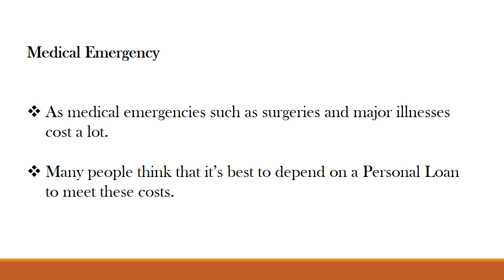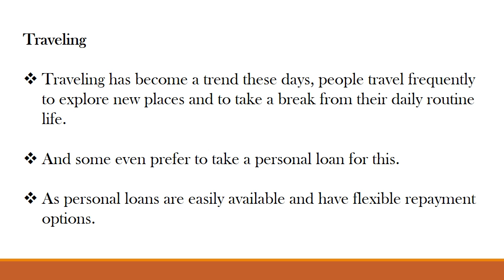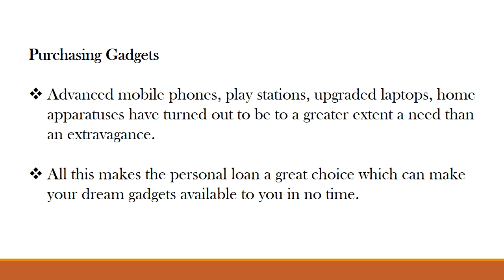7 Reasons to Opt a Personal Loan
The demand for personal loans is increasing among people day by day. The increasing cost of living as well as wide and easy availability of personal loans is the main reason for this.

7 Reasons why more People started opting Personal Loan

Medical Emergency
With regards to health-related crises, there are a few costs that protections plans don’t cover, and these costs can mount quicker than one can envision, on the off chance that they are underinsured or uninsured. In such cases, many people think that it’s best to depend on a Personal Loan to meet these costs. As medical emergencies such as surgeries and major illnesses cost a lot.

Debt Consolidation
Debt consolidation is one of the most common reasons to opt for a Personal Loan in today’s date. Debt traps are common and everyone among the 7 people you meet is trapped in debt.
Personal Loans are a bit expensive with interest rates ranging from 10-22% per annum, but still, they are way cheaper than the Credit Cards which accrue an interest rate of over 30%. Along with this, you get enough time to repay the personal loan as it comes for a tenure period of a maximum of 5 years.
Taking a personal loan is also beneficial when you have more loans on you, in that case, you can repay all other loans by taking a personal loan. This way your monthly payable EMI is reduced.

Improving Credit Rating
A low credit score is a reason of worry for most of the people, as it affects your creditworthiness for your future borrowing.
Personal Loans are a great financial tool to improve their credit scores. People with no or poor credit scores can take a Personal Loan of the small loan amount, and timely repayment of the same can boost in their credit score within a few months. But when one opts for a personal loan, for this reason, he/she can not afford to default on the repayment as any delay can result in fall of CIBIL again.

Funding New Businesses
Getting approved for a business loan that too for a new business is a tough task. You need lots of documents and certain criteria to be met, in terms to qualify for a business loan. Due to these factors, most of the new businesses have to face rejection when they apply for a business loan. Hence, in this case going for a personal loan is the best option, you don’t have tough eligibility criteria and at the same time, there is no restriction on the use of money borrowed.

Wedding Expense
India is known for its big fat wedding. And moreover, people take their family wedding on their financial status. From wedding costumes of the bride & groom to the gifts & hosting a luxury party, it needs lakhs of money. Hence, some kind of shortage of money is not a big deal. Asking for help from relatives & friends is one of the most common things which most of the people preferred previously, but nowadays things are changing and taking a personal loan is one of the solutions to such a situation.

Traveling
Time has changed, things which used to happen once in a while has become a trend now a days, and traveling is one among such.
Traveling has become a trend these days, people travel frequently to explore new places and to take a break from their daily routine life. And some even prefer to take a personal loan for this. As personal loans are easily available and have flexible repayment options.

Purchasing Gadgets
Advanced mobile phones, play stations, upgraded laptops, home apparatuses have turned out to be to a greater extent a need than an extravagance. These have become the temptation and most among the youth want to have them. All this makes the personal loan a great choice which can make your dream gadgets available to you in no time.

The number of personal loan borrowers is increasing, it may be due to dreams or certain obligations. But here we should always remember that- borrowing is never fun. When you borrow money you are bound to repay much more which is along with the interest. Hence, always think twice before you decide to borrow and try to avoid until & unless it is very important and you don’t have any option than borrowing money.